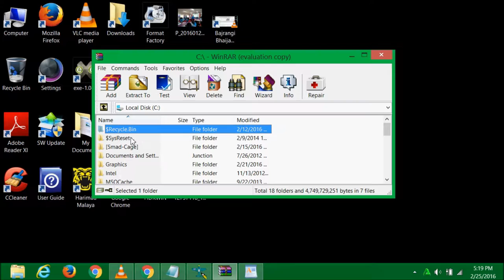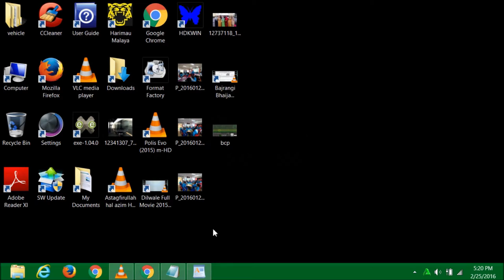Cara Convert Fail DDS Kepada Bitmap - Euro Truck Simulator 1